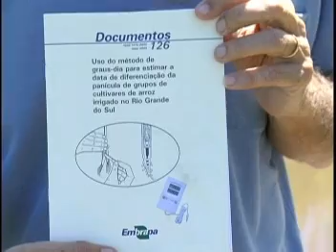Uso do método graus/dia em lavoura de arroz